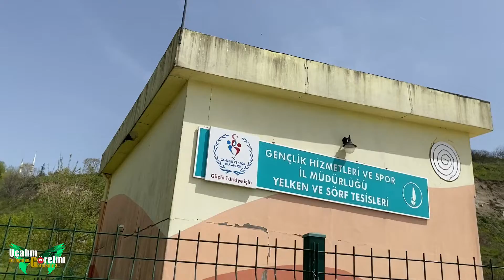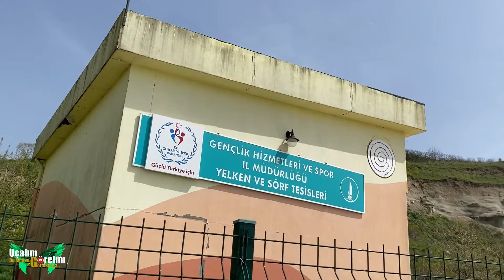Gürpınar Yelkencilik Kulübü, Beylikdüzü, İstanbul